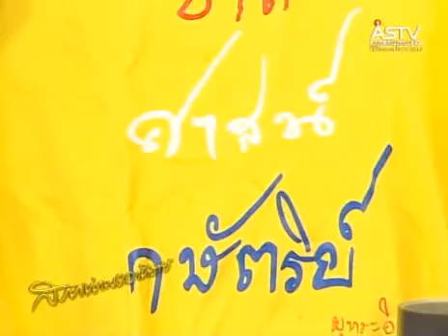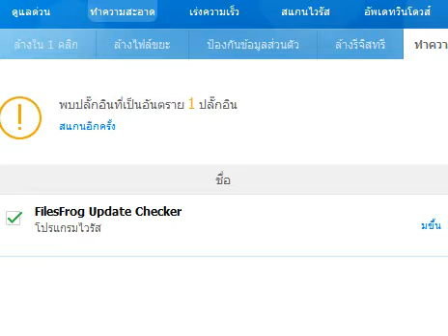สภาท่าพระอาทิตย์ 11 พ.ค.57 - ไพศาล/ณรงค์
สภาท่าพระอาทิตย์ 11 พ.ค.57 - ไพศาล พืชมงคล/ดร.ณรงค์ โชควัฒนา
วิเคราะห์ เเนวทางการได้มาซึ่งนายกรัฐมนตรีตามมาตรา 7 และ กลไกการต่อสู้ของระบอบทักษิณ